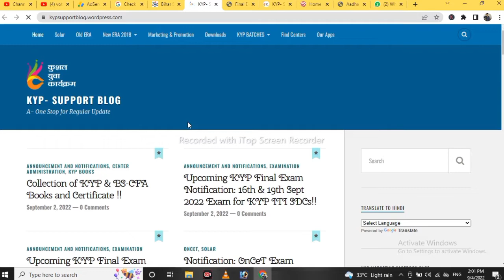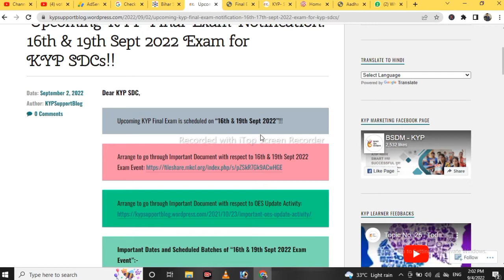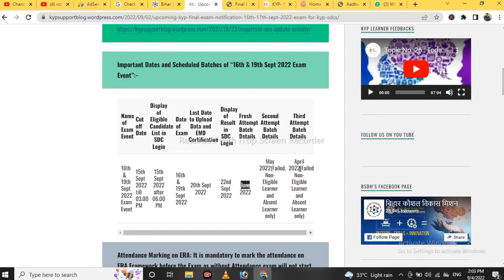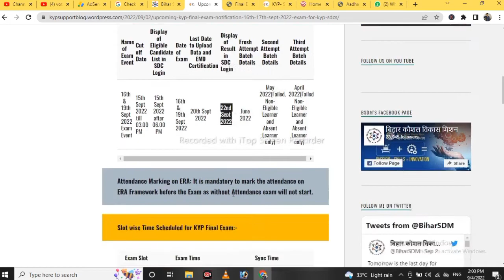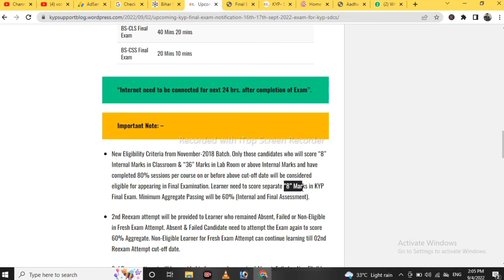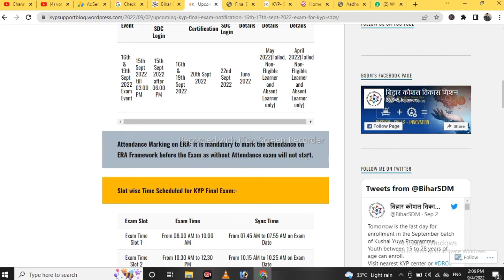Kushal Yuva program exam date | failed स्टूडेंट क्या करे | KYP